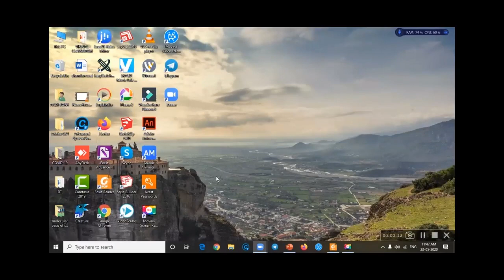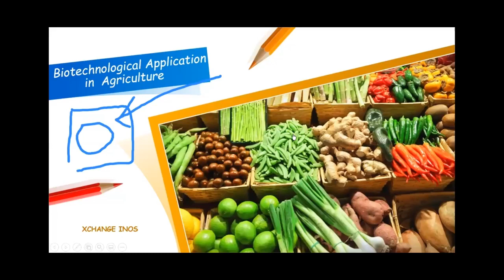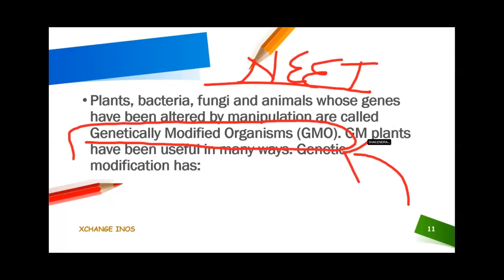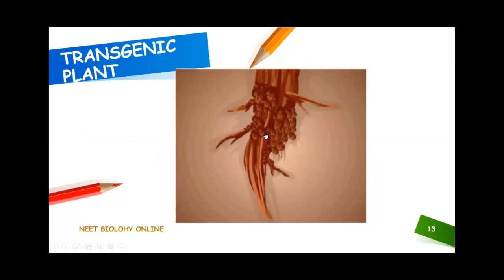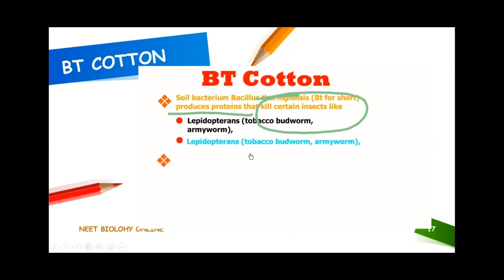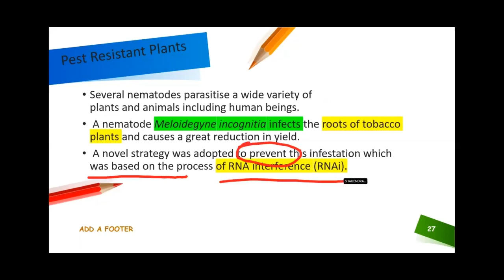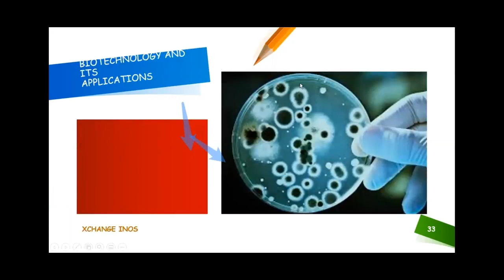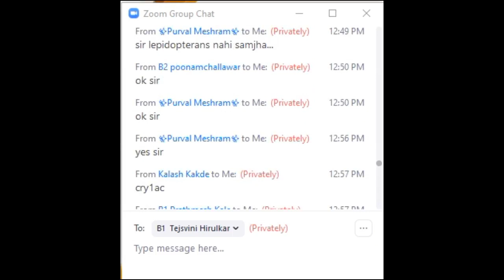Biotechnological Applications in Agriculture L 6 | CLASS12 | XCHANGE INOS | S.SONI SIR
Biotechnological
Applications in
Agriculture